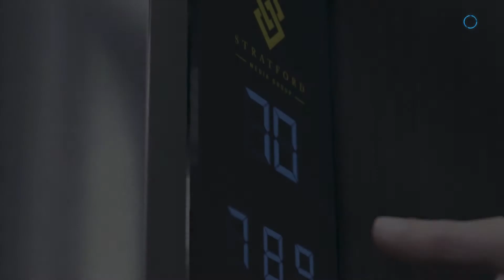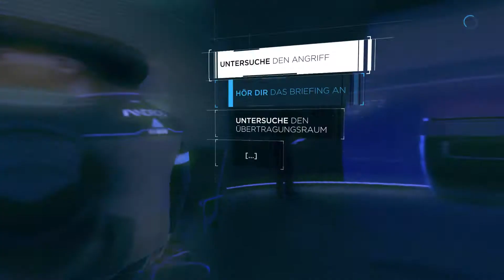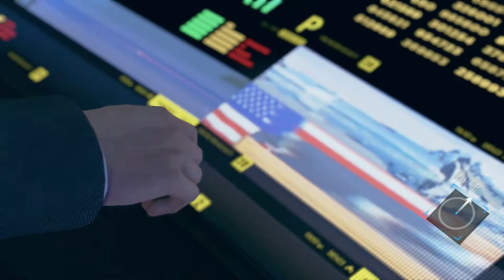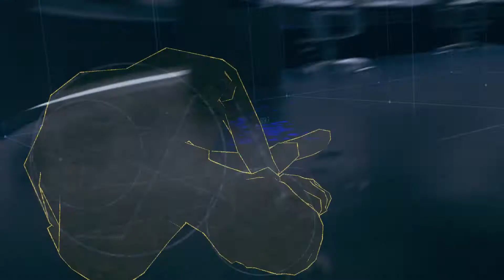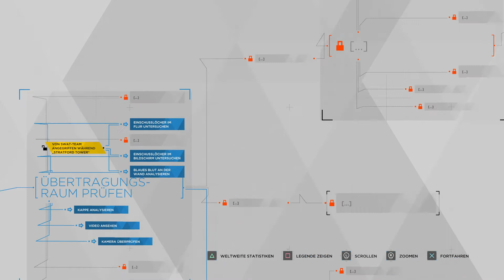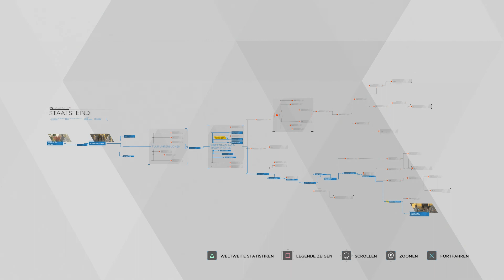Ich weiß wer du bist! - Let's Play Detroid - Become Human #019 (Deutsch / german / PS 4 )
Let's Play Detroid Become Human (Deutsch / german / PS 4)
Ein Genialer Film zum selber spielen!

Spielvorschläge gerne in die Kommentare!